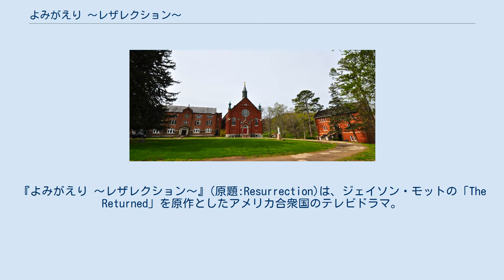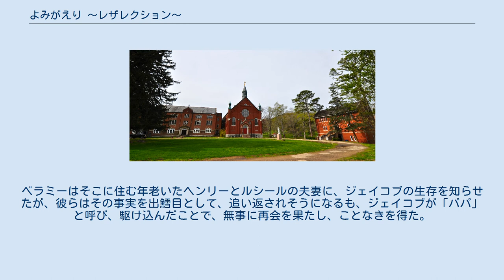よみがえり 〜レザレクション〜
『よみがえり 〜レザレクション〜』(原題:Resurrection)は、ジェイソン・モットの「The Returned」を原作としたアメリカ合衆国のテレビドラマ。
アメリカでは、2014年3月9日から5月4日までシーズン1が、2014年9月28日から2015年1月25日までシーズン2が放送された。
 日本ではDlifeでシーズン1を2014年9月6日から10月25日まで放送。
また、2015年4月18日から2015年7月11日までシーズン2が放送された。
 アメリカ合衆国ミズーリ州にある田舎町アルカディアを舞台に、中国の農村で甦った少年を起点に亡くなった人間が当時の姿で生き返るという現象が起こり、その光景を目の当たりにした家族や友人、そして甦った当人達のさまざまな感情が交錯しながら物語が展開していく、ミステリーを織り交ぜた死生観を問うヒューマンドラマ。
 『よみがえり 〜レザレクション〜』に似たような作品として、いずれもフランスで制作されたドラマ『レ・ルヴナン』や、映画『奇跡の朝』が挙げられるが、これらとは独立した作品となっている。
 シーズン2では当初14話構成を計画していたが、2014年10月にABCは13話構成とする方針をとった。
 2015年5月7日、ABCはシーズン2の最終話をもって打ち切りにすると発表した。
 ジェイコブ・ラングストンは1982年に当時8歳で溺死した少年だった。
彼はある日中国のとある農村の田圃で亡くなった当時の姿で甦って、街を歩いているところを発見された。
その後アメリカへ送還され、アメリカ移民税関捜査官のマーティン・ベラミーと出会う。
ベラミーはジェイコブを児童保護局へ連れていくことを上司から命じられていたが、ジェイコブとコミュニケーションを取るうちに「アルカディア」という地名を引き出し、ひとまず、ミズーリ州アルカディアへと向かい、両親のもとへ送り届けることにした。
アルカディアに入り、保安官事務所に寄るも、突き放されてしまう。
それでも、ジェイコブはベラミーに合図を送り、自分の家へと誘導。
ベラミーはそこに住む年老いたヘンリーとルシールの夫妻に、ジェイコブの生存を知らせたが、彼らはその事実を出鱈目として、追い返されそうになるも、ジェイコブが「パパ」と呼び、駆け込んだことで、無事に再会を果たし、ことなきを得た。
しかし、この出来事はほんの序章に過ぎなかったのである。